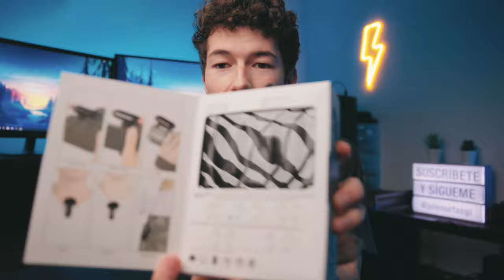🎤 ¿Mejor MICRÓFONO INALÁMBRICO Calidad - Precio?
Los micrófonos inalámbricos de LENSGO LWM-318C me han sorprendido bastante.
Por eso por lo general suelo comprar a marcas más reconocidas. Aun así, no pude rechazar la posibilidad de hacer una review como esta, ya que por un lado sentía curiosidad por ver cómo funcionan estos micros y por otro lado me apetecía mucho hacer alguna colaboración en el canal.
Claro que después de ser tan sincero puede que no les apetezca colaborar de nuevo :)

Material utilizado:
Micrófono LENSGO
Luz principal